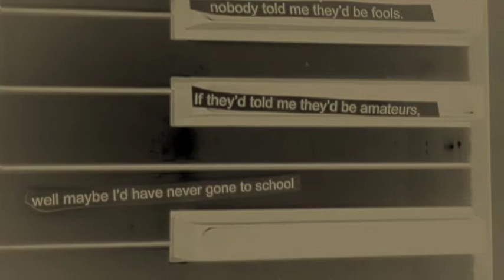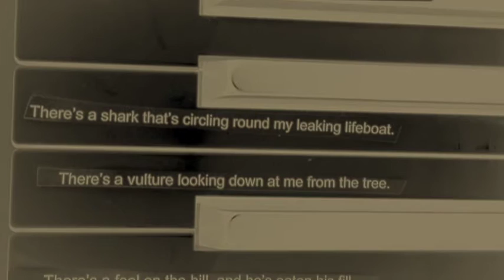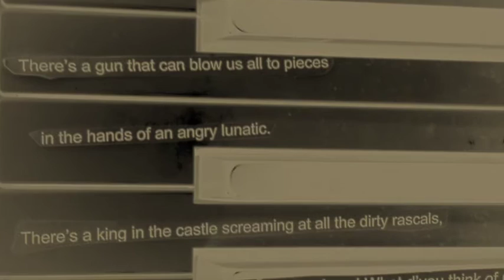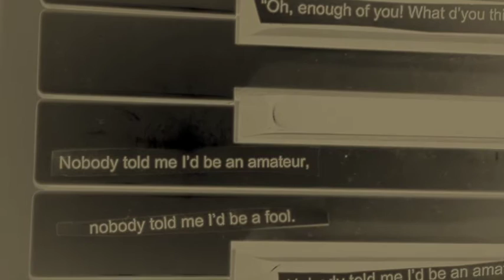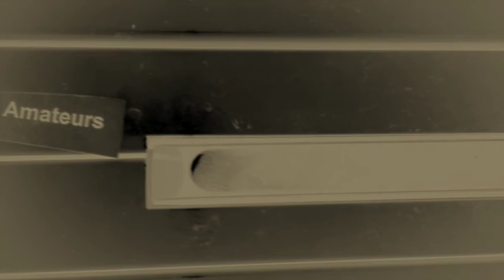Daniel M. P. Shaw - Amateurs (demo) [Official Video]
AMATEURS
by Daniel M. P. Shaw

Amateurs

Nobody told me they’d be amateurs,
nobody told me they’d be fools.
If they’d told me they’d be amateurs,
well maybe I’d have never gone to school

There’s a storm raging, rattling round my windows.
There’s the tax collector knocking at my door.
There’s a fool on the hill smiling down at the mill
and he’s laughing from his castle at the poor.

Nobody told me they’d be criminals,
nobody told me they’d be crooks.
Nobody told me, but it’s subliminal;
it didn’t say so in my books.

There’s a shark that’s circling round my leaking lifeboat.
There’s a vulture looking down at me from the tree.
There’s a fool on the hill, and he’s eaten his fill,
yet he’s banging on the table shouting for more.

Nobody told me they’d be idiots,
nobody told me they’d be strange.
Nobody told me they’d be such bigots,
nobody told me they’d be deranged.

There’s a gun that can blow us all to pieces
in the hands of an angry lunatic.
There’s a king in the castle screaming at all the dirty rascals,
“Oh, enough of you! What d’you think of me?”

Nobody told me I’d be an amateur,
nobody told me I’d be a fool.
If they’d told me I’d be an amateur,